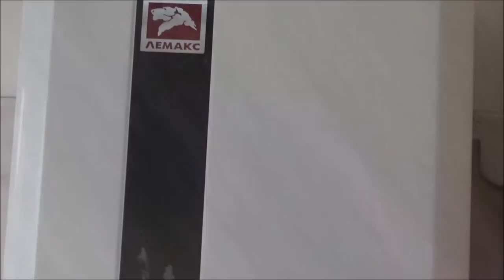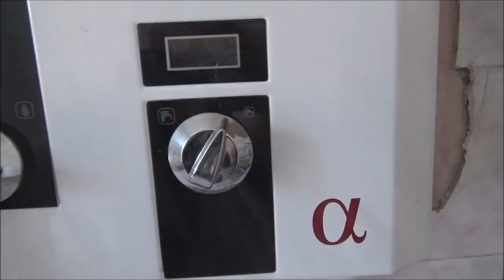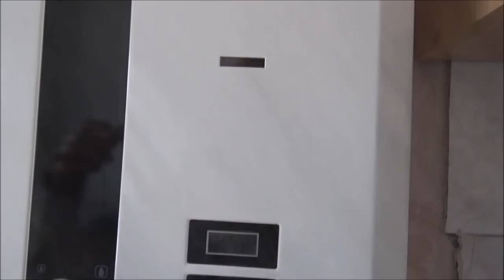Неисправность в газовой колонке Лемакс.